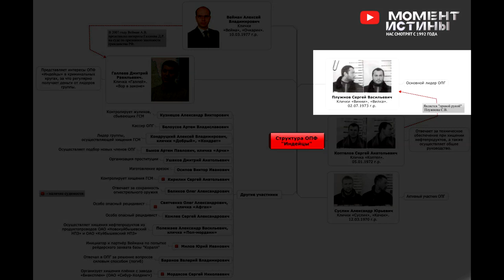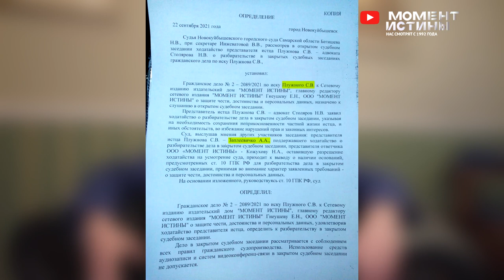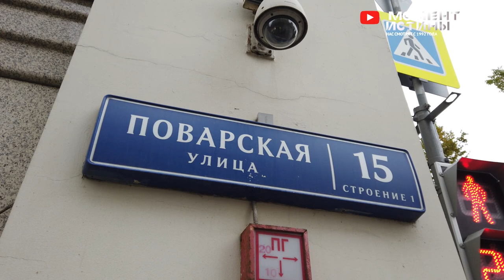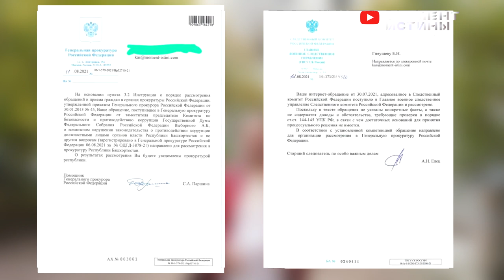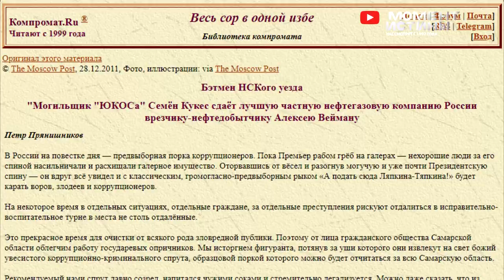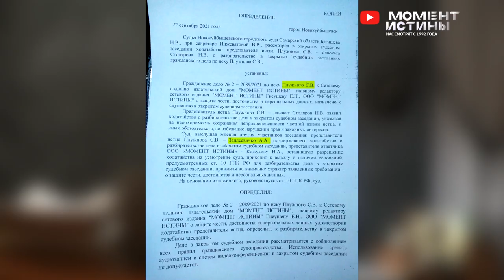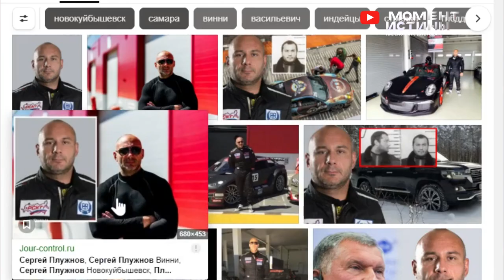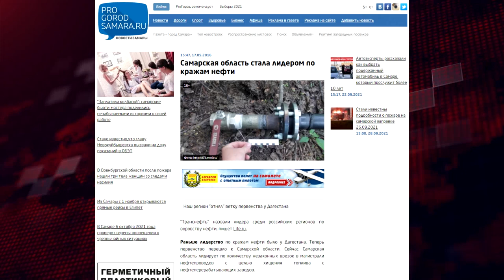Сергей Плужнов покупает суд Новокуйбышевска? Наталья Бегишева, Александр Заплеевичко. ОПГ Индейцы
Мы уже рассказывали о предполагаемом лидере ОПГ Индейцы из Новокуйбышевска Сергее Плужнове по кличке Винни, который по удивительному стечению обстоятельств до сих пор остаётся на свободе.

Как пишут в сети, в копилке Винни масса преступлений, конечно, большинство за солидные взятки сошло ему с рук. Крышевание, избиения, поджоги автомобилей.

В сети часто упоминается, что Винни был участником перестрелки на стадионе «Труд», тогда в разборках подстрелили случайного прохожего пенсионера. Также в сети отмечают, что Плужнов угрожал убийством начальнику отдела ГИБДД и потом замял дело за 3 миллиона рублей.

После наших первых выпусков по Индейцам Плужнов занервничал и стал делать глупые поступки. Видимо своих советников Винни так достал, что те любыми способами делают всё, чтобы он как можно быстрее оказался за решёткой.

К примеру, вы знали, что на втором месте по популярности после фамилии Иванов, находится фамилия Плужнов? Причём всех Плужновых Новокуйбышевска зовут именно Сергей.

На самом деле это все фейки, сделанные Плужновым и его советниками за несколько дней, чтобы спрятать настоящего Сергея Плужнова.

Кстати, настоящий Плужнов раньше сидел во Вконтакте под аккаунтом «Крокодил Гена». Очень символично, ведь как неоднократно упоминается в сети, Винни плотно сидит на наркотических веществах.

По сегодняшний день Индейцы воруют нефть в таких объёмах, что это уже не локальное дело Самарской области, а вопрос безопасности целой страны. Хищениями должны заниматься московские сотрудники ФСБ раз региону не по силам борьба с преступностью.

Как так получается, что возглавляемый вами отдел уже много лет допускает преступления, угрожающие безопасности целой страны? Это полная некомпетентность или личная выгода от многомиллиардных хищений?

Также под сомнение можно поставить действия и губернатора Самарской области Дмитрия Азарова, которого итак ждёт вызов на ковёр за проигранные прошедшие выборы и поражение кандидата от Единой России Игоря Станкевича.